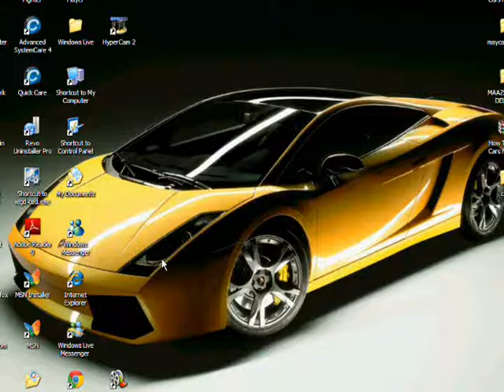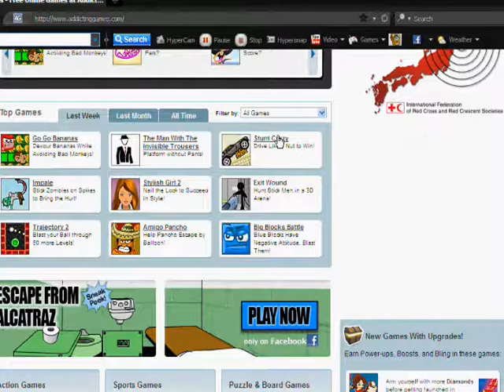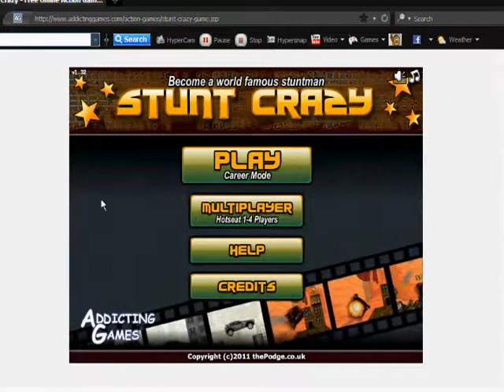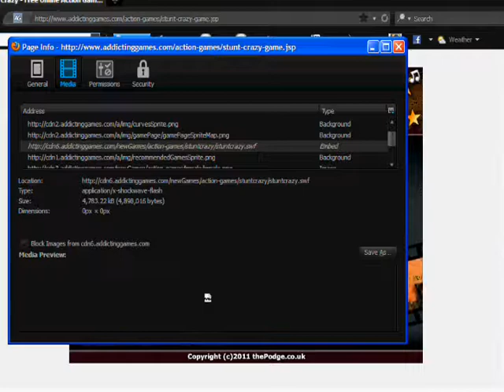How To Download Flash Games [EASY]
you will need Mozilla firefox